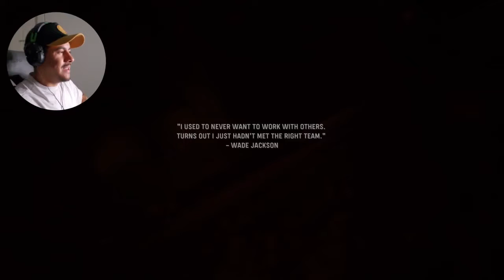*THE END* Call of Duty Vanguard Mission 9: The Fourth Reich | CreatioN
🛑Music
▶Music from Uppbeat (free for Creators!):